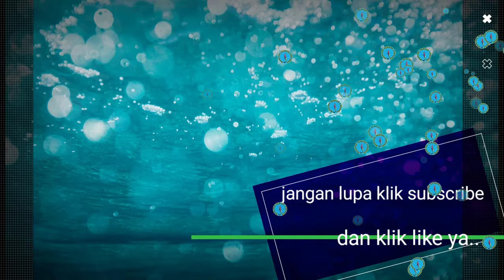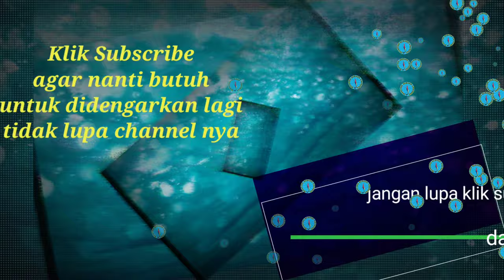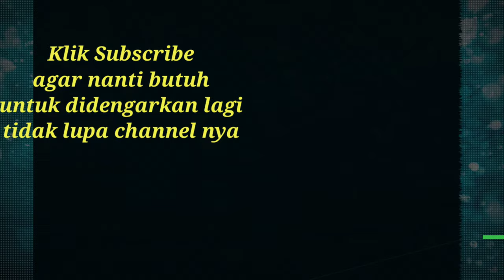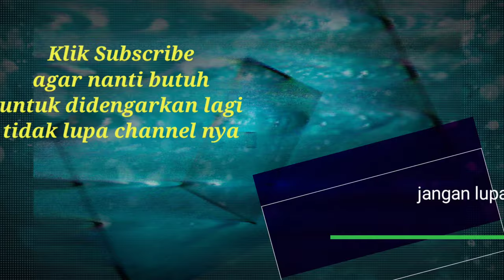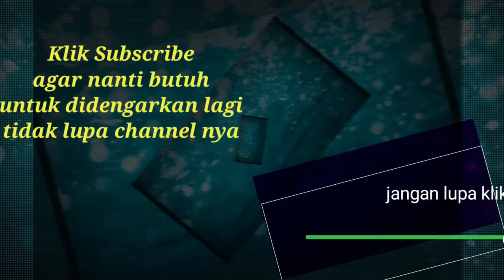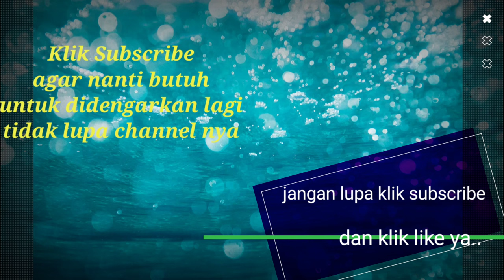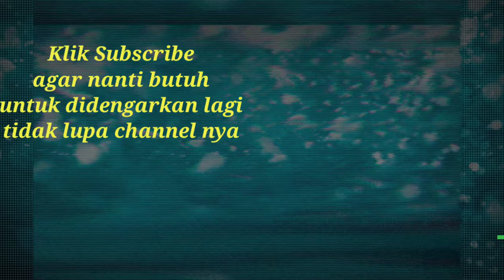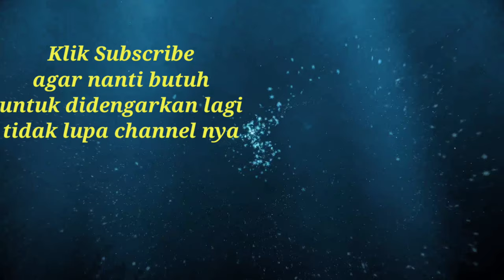Musik enak didengar saat mancing atau saat beraktivitas kerja | New Music Reggea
Musik enak didengar saat mancing atau saat beraktivitas kerja

Record: Android Xiaomi Poco X3 NFC 8/128
Editing video: Adobe Pr. Kinemaster. Adobe Ps
Editing thumbnails: Adobe Photoshop
Music Backsound : NCS